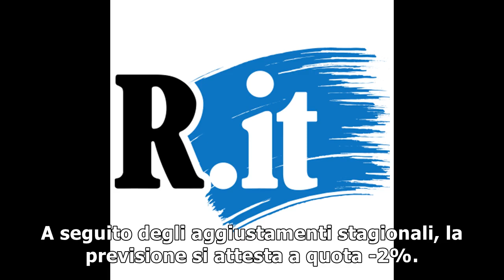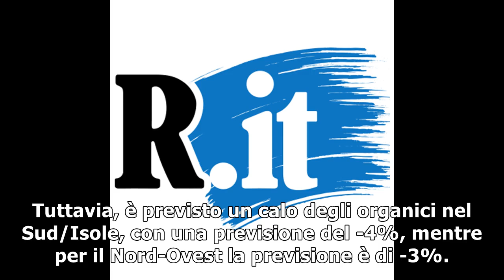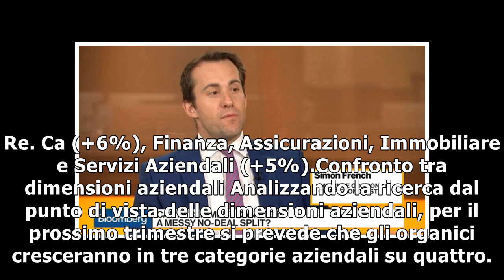L'instabilità politica suggerisce cautela agli imprenditori: assunzioni stagnanti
L'incertezza politica suggerisce cautela ai datori di lavoro sulla possibilità di assumere, a testimonianza di una fase stagnante per il mercato del l...